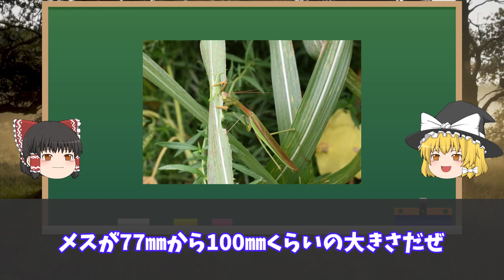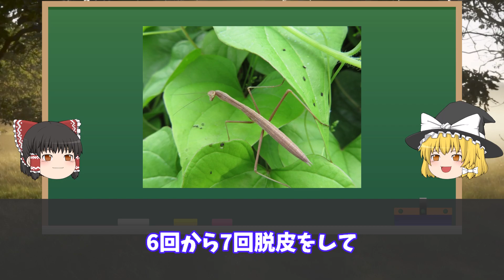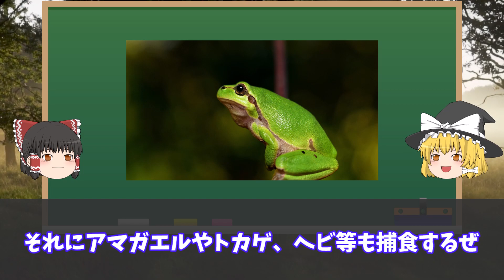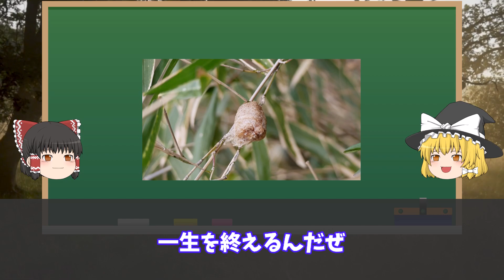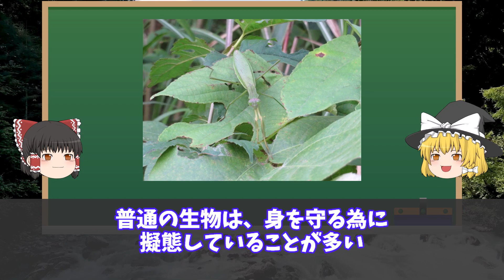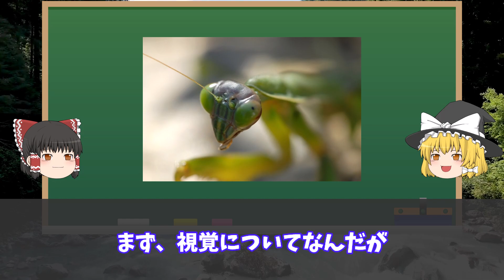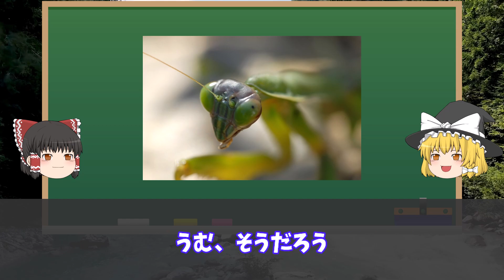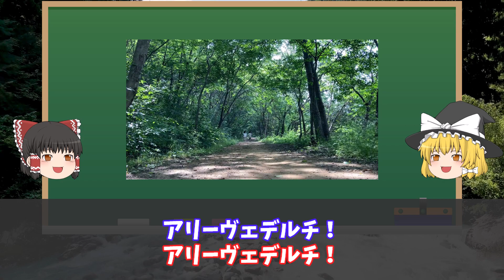【ゆっくり】オオカマキリの強さの秘密とは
本動画は、オオカマキリについて投稿者が調べた内容を面白く紹介しております。
本動画の内容は、真実を追い求めたものでなく、こんなことがあるんだと
雑学として楽しんでください。
また、当動画の写真ですが、類似した生物を用いたりすることがあります。
みなさんに楽しんで頂ければ幸いです。